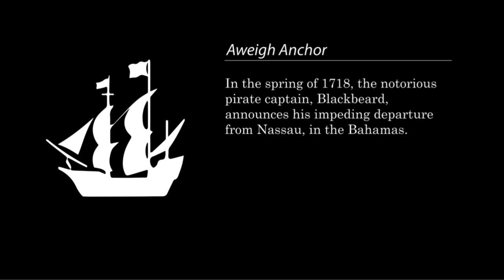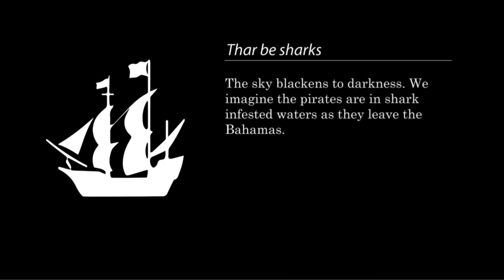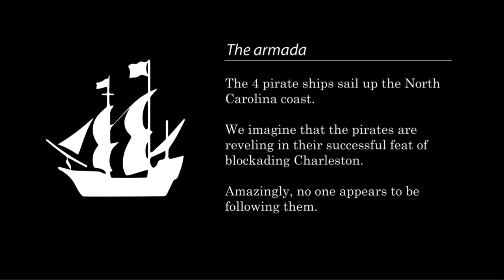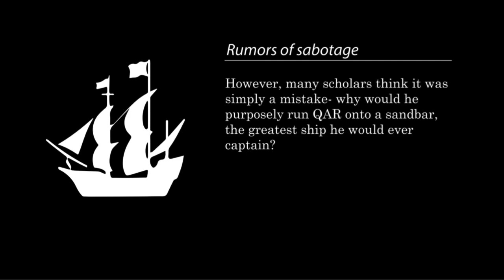QAR: Demo Reel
A demonstration of the piece "Queen Anne's Revenge". Details: 5 part string orchestra, early intermediate level (9th grade +). to purchase the score.